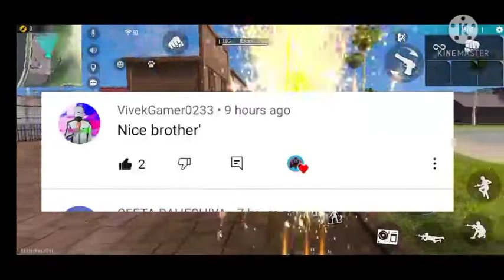|| CONGRATULATIONS🎉🎉🎉🥳🥳🥳 FOR MY SUBSCRIBERS ||